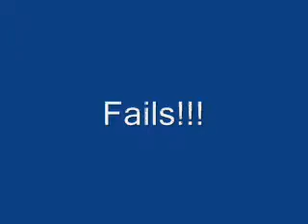Winter Parkour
Colin, Dawson, and Matthew doing some parkour, even some new vaults we invented